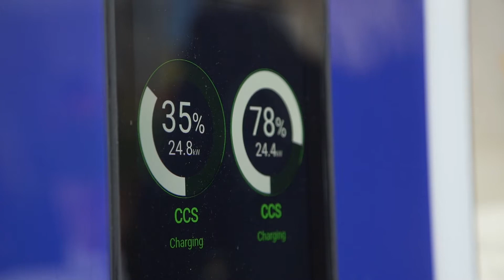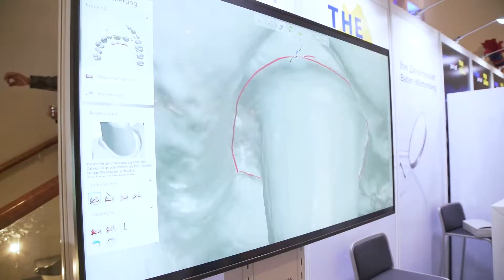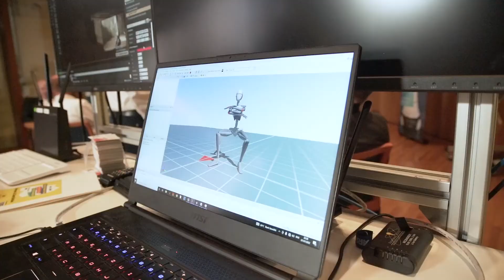Stallwächterparty 2022: Transformation - Innovation - Erfindungen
Unter diesem Motto feierten am 7. Juli 2022 und 1.500 Gäste aus Politik, Medien, Kultur, Wirtschaft und Zivilgesellschaft. Die Veranstaltung wurde klimaneutral gestaltet.Weitere Bildimpressionen auch